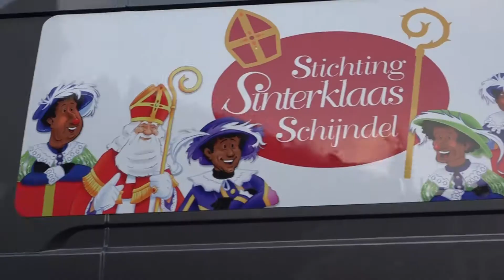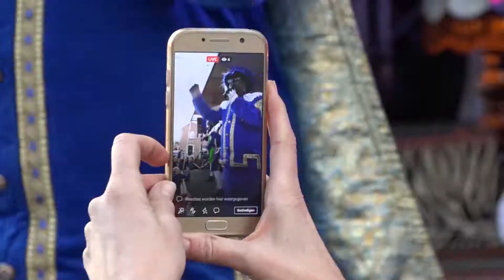20171119 Intocht Sinterklaas Schijndel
Op zondag 19 november, een dag na zijn aankomst in Nederland was Sinterklaas alweer in Schijndel. Zijn tocht begon in ‘De Schakel’ in Wijbosch waarna het gezelschap feestelijk werd onthaald in de Molenstraat. Daarna ging de Sint op zijn paard Amerigo verder richting Markt waar hij werd ontvangen door Locoburgemeester Witlox. Hierna ging de stoet verder richting Boschweg. Ook hier kreeg de Sint een mooi programma voorgeschoteld met veel muziek en dans.